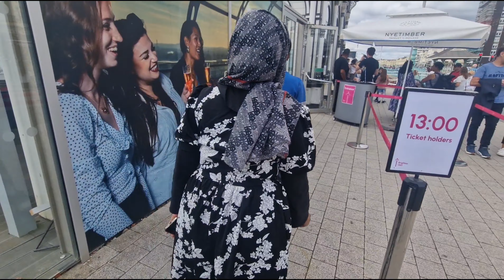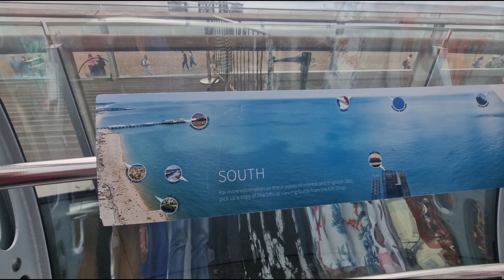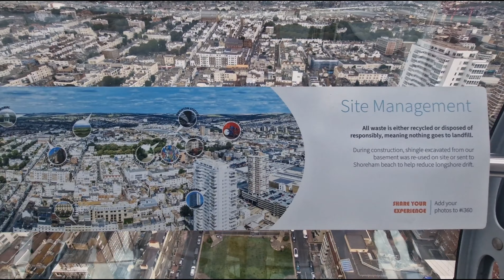পৃথিবির সবচেয়ে উচু টাওয়ার থেকে ব্রাইটন সিটি | Extreme 360 at Brighton i360 Viewing Tower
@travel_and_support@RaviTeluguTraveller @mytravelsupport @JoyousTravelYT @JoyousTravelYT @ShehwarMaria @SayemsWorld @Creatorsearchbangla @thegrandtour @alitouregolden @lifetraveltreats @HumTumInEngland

Title of this Video is : পৃথিবির সবচেয়ে উচু টাওয়ার থেকে ব্রাইটন সিটি| ব্রাইটন i360 চরলাম | Bright i360 | British Airways i360

পৃথিবীর সবচেয়ে সুন্দর জায়গা | ইংলেন্ডের ডোভারের ওয়াইট ক্লিফ | Most beautiful Places in the World, UK

10 Best Places to Visit in England - Travel Video

Amazing Places to Visit in England (UK) | Best Places to Visit in England - Travel Video

Top 10 Places To Visit In The UK

Top 27 Places To Visit In United Kingdom - UK Travel Guide

10 Most Beautiful Places to Visit in England 🏴󠁧󠁢󠁥󠁮󠁧󠁿 | England Travel Video

England Travel Guide 2023 - Best Places to Visit and Things to do in England in 2023 - UK Places

10 Most Beautiful Cities in the UK

Exploring All of London's Top Sights and Hidden Gems

10 Worst Seaside Resort Towns in The UK

Best Cities to Visit in England 2023 - Best Places to visit in England 2023 - England travel Guide

10 Most Beautiful Towns to Visit in England 🏴󠁧󠁢󠁥󠁮󠁧󠁿 | South | Whitstable | Cambridge

UK's Most Beautiful Holiday Location | Cornwall Vlog

5 Best Places to Visit in Winter in the UK

Top 10 Cities to Visit in UK | United Kingdom

TOP 10 LONDON SECRET ATTRACTIONS | Hidden Gems for TouCornwall

16 Best Things To Do in Cornwall
UK

10 Best Seaside Towns in the UK

Top 6 places to visit in the United Kingdom | Great Britain| England

10 Best Places to Visit in England - Travel Video

10 Best Places to Visit in the UK: The UK Travel Guide to England, Scotland & Northern Ireland

Top 10 Best Places to Visit in UK in 2023

10 Most Beautiful Places to Visit in England 🏴󠁧󠁢󠁥󠁮󠁧󠁿 | England Travel Video

10 Most Beautiful Cities in the UK

British Airways i360, the world's tallest moving observation tower, will open on Brighton seafront on Thursday 4th August. opened in 2016 and allows visitors to get spectacular views across the Brighton and Hove areas.

Build the UK's tallest moving observation tower on the seafront. The British Airways i360, also known as the Brighton i360, is a 162m (531ft) tall observation tower on the seafront at Brighton. The tower has a moving observation pod that slides up and down the structure. The pod can take up to 200 passengers at a time.

My Visit to Brighton on the British Airways i360

Take a flight to the skies and see Sussex as you have never seen it before. Glide up slowly to 162m (531ft) feet high to enjoy breath-taking 360-degree views of up to 26 miles from the world’s first vertical cable car, conceived and designed by Marks Barfield Architects, the creators of the London Eye.

brighton observation tower

tallest observation tower in the world

world's tallest outdoor elevator

how to climb the tall building in the wharf

climbing on big tower

two tall buildings are 200m apart

tallest building in the world elevators

tallest radio towers in the world

360 tower brighton

brighton british airways i360

visit brighton

visit brighton uk

brighton i360 tower

brighton i360

brighton tower i360

i360 brighton

british i360 brighton

i 360 brighton

360 tower brighton